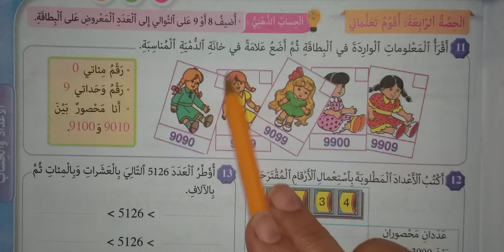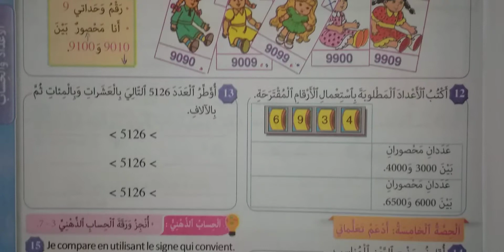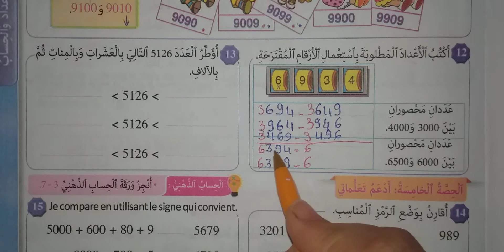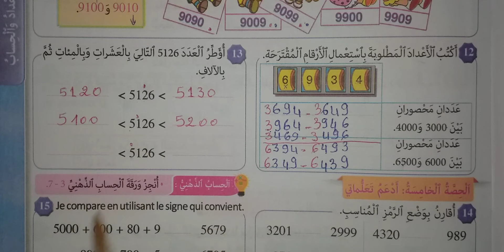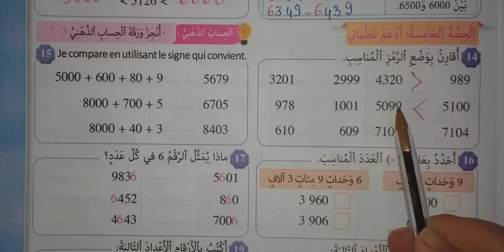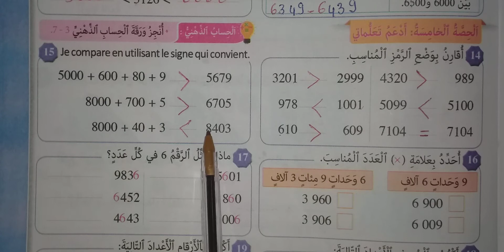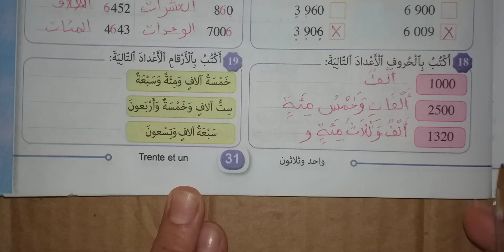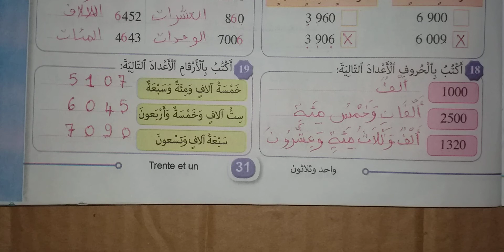المرجع في الرياضيات - ص 31 الثالث ابتدائي